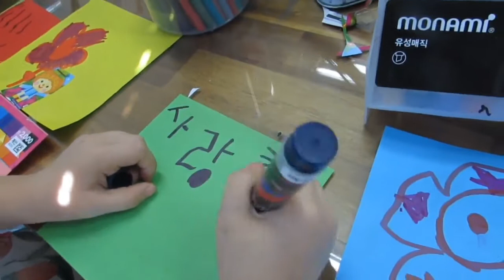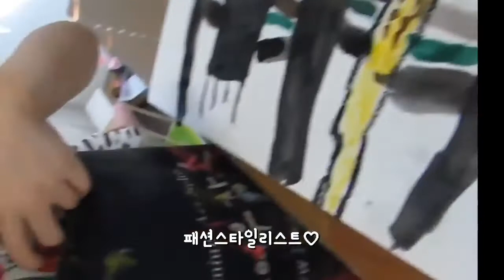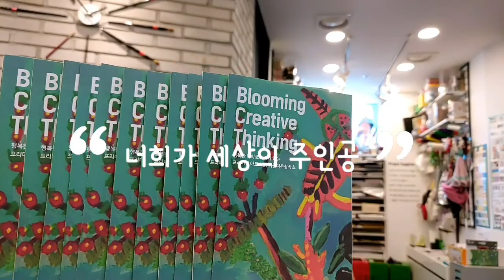창의미술 동생사랑Creative art, love for younger brothers(창의력은 평생성장한다! 귀큰여우창작소)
안녕하세요^^
창의력은 평생 성장한다!!~ 귀크니입니다.
반갑습니다.

***창의력을 어떻게 키우는지?
***창의력은 교육으로도 성장이 될 수 있는지?

저희 귀크니들의 경험을
공유해 드리려고 합니다.

아이들은 태어나면서
자기만의 창의력과 영재성을
가지고 태어난답니다.

다만 주입식 교육으로
저하 시키기도 하고,
창의적인 교육으로 성장 시키기도 합니다.

귀큰여우 창의 미술은
--호기심 키웠고, 그 호기심은
--미술과  더불어 책을 읽게 했고,
--미술과 책 읽기는 글쓰기로 연결.
--그리고는 다시 호기심으로..
--성취감과 자신감 등 문제해결 능력들도 생기면서
--새로운 활동들에 경험하며
--도전하고 있답니다.

앞으로는 창의력 시대다!! 하자 나요.
이러한 과정들을
꾸준히 만 할 수 있다면
그럼, 우리 모두
멋진 크레이터가 될 수 있답니다.

hi^^
Creativity grows forever!~ It's Gwikni.

How do you develop your creativity?
***Can creativity be developed through education?

I'm going to show you the experience.
I'm going to share it with you.

When children are born,
I hope you can show your creativity and talent
I'm born with it.
However, through cramming education,
It also lowers the volume.
It is also developed through creative education.

Creative art is...
--I've grown curious. Curiosity is...
--I made him read a book.
-- Reading books is connected by writing.
--And then out of curiosity,
--I want to experience various activities.
--I wanted to challenge myself.
--I've developed problem-solving skills
--They are challenging new activities.

From now on, creativity! It's the generation.
Let's do it.
These processes...
If I can do it continuously,
Then let's all...
You can be a great crater.